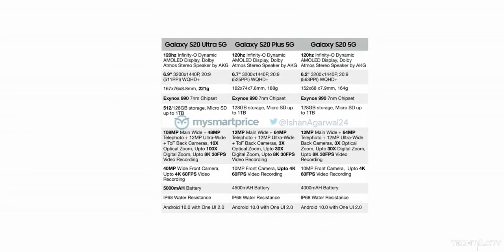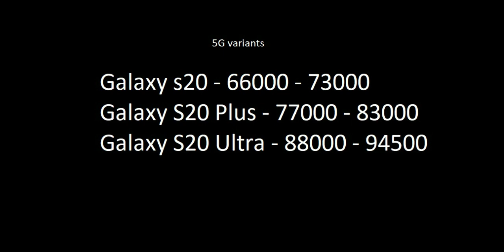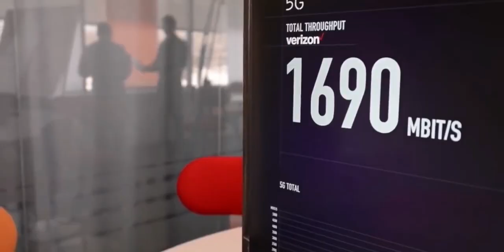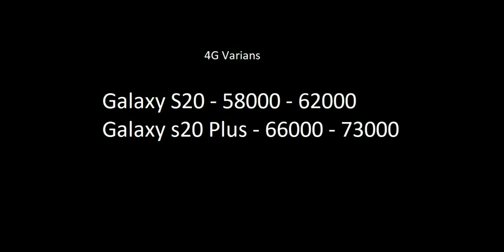Samsung Galaxy S20 Ultra - INSANE PRICES ( Price in INDIA ) ( IN HINDI )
amsung Galaxy S20 price have been rumored and the phones are not going to be affordable. Samsung will launch the Samsung Galaxy S20 Samsung Galaxy S20 Plus and Samsung Galaxy S20 Ultra on February 11th. and in this video i will tealk about galaxy s20 s20 plus and s20 ultra price in india

Credit - TechTalKTV